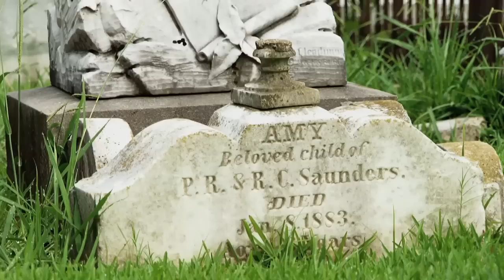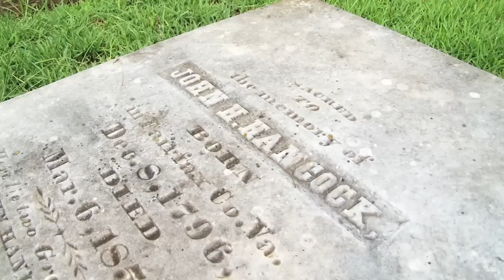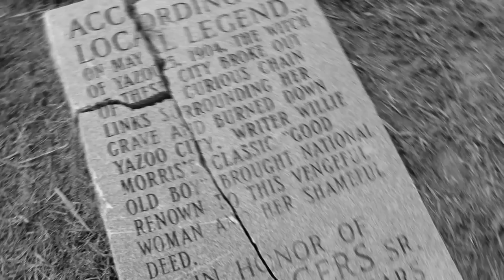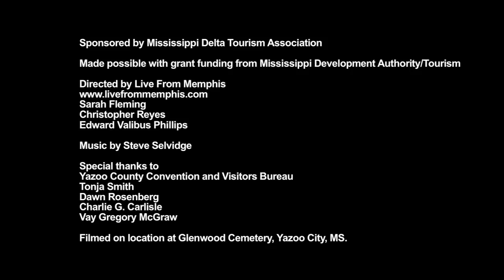Glenwood Cemetery and the Witch of Yazoo in Yazoo City, Mississippi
Explore a chapter of Yazoo County's history with this tour through the Glenwood Cemetery in Yazoo City, Mississippi. You'll learn the story of the the witch of Yazoo, and the stories of many more interesting and historic individuals. Visit the grave of renowned author Willie Morris.